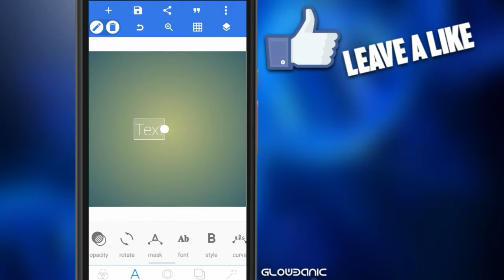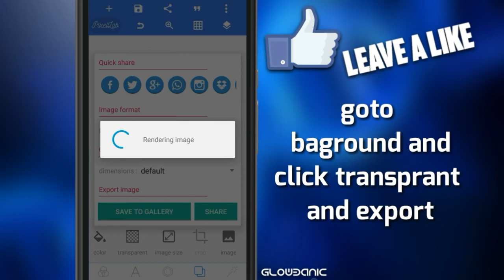HOW TO MAKE A FLAT 3D TEXT LIKE IN 2D INTORS IN ANDROID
my 100 subs free gfx pack {visit the video link in dec}

3d text in android

3d text
Text,3d text,new,best